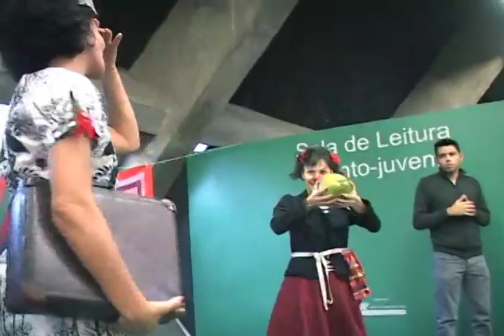juliana cata-histórias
Juliana cata histórias teaser

câmera e edição.
Valnei Nunes